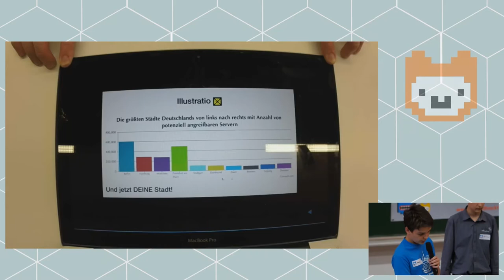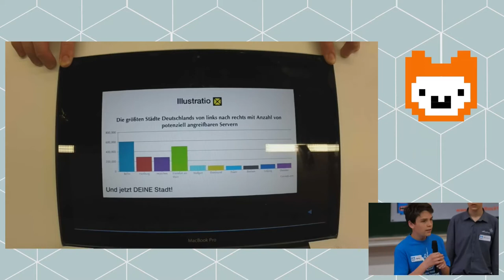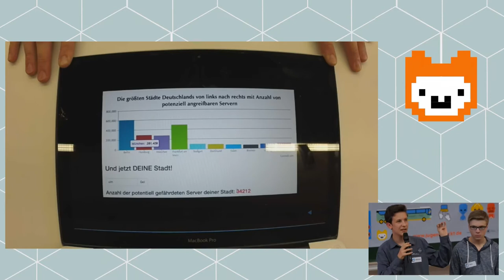Illustratio | Jugend hackt Ulm 2016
Illustratio will IT-Sicherheit darsrellen. Das Projekt vergleicht die Sicherheit von Servern verschiedener Städten. Von Mohammed, Adrian, Tobias und Martin.